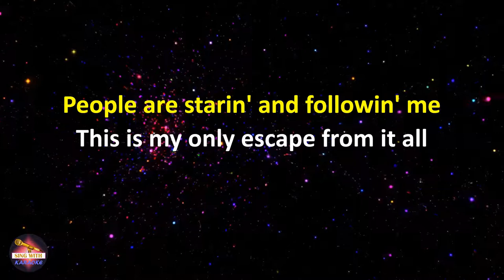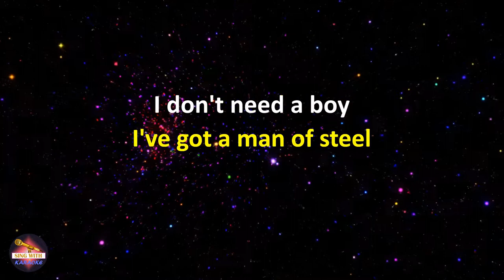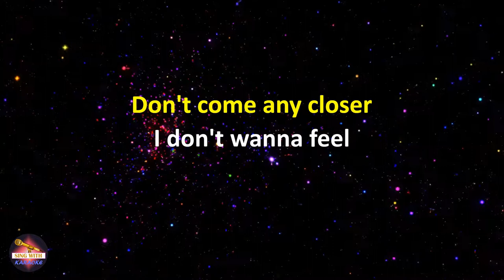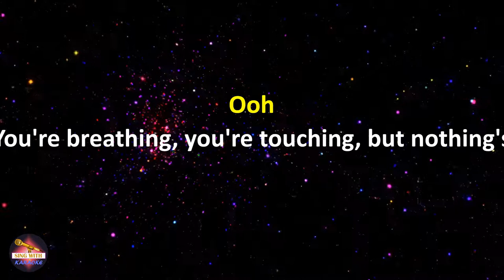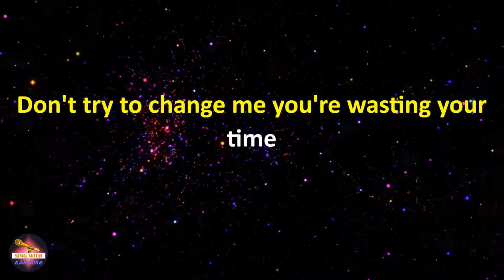Bananarama - Robert De Niro's Waiting (Lyrics version)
Lyrics:
Hopes dashed to the floor
Like shattered teenage dreams
Boys livin' next door
Are never what they seem
Ooh

A walk in the park can become a bad dream
People are starin' and followin' me
This is my only escape from it all
Watchin' a film or a face on the wall

Robert De Niro's waiting
Talking Italian

I don't need a boy
I've got a man of steel
Ooh

You're breathing, you're touching, but nothing's for free
I never want this to happen to me
Don't try to change me you're wasting your time
Now I've got somethin' much better in mind

Talk, talk, talk, talk (talk, talk, talk, talk)
Talking
Ooh
Talking

Talking Italian (Italian)
Talking Italian (Italian)